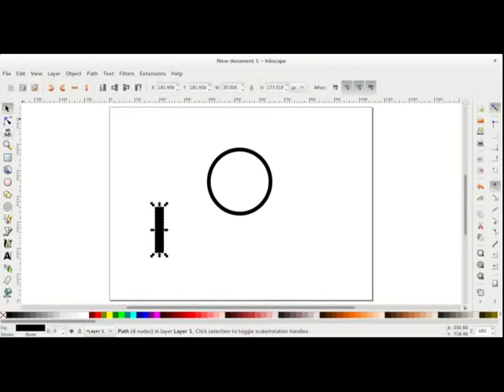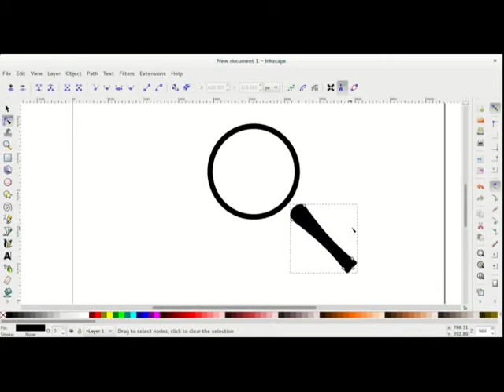Drawing a magnifying glass in Inkscape